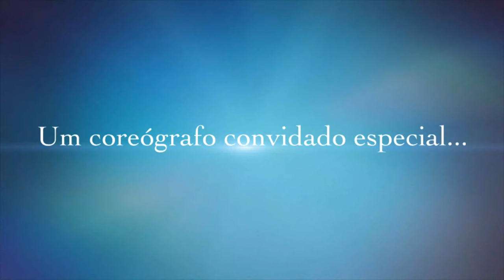A maior movimentação no meio de Bandas e Fanfarras em 2020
18 Corporações Musicais 20 Coreográficos, mais de 150 alunos trabalhando Online, um coreógrafo convidado, mais de 220 vídeos
a maior movimentação no meio de bandas e fanfarras durante a pandemia

1º Canal de Bandas e Fanfarras do Brasil no youtube o Canal Banda Show é um canal direcionado as Bandas e Fanfarras do Brasil onde Registramos á muitos anos Campeonatos, Festivais, Concursos, Desfiles, Apresentações, Workshop tudo que envolve Bandas e Fanfarras nos quatros cantos do Brasil.